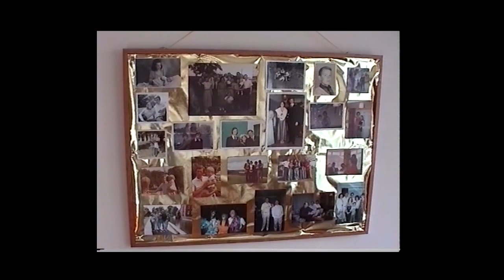Graham's 50th, 1999